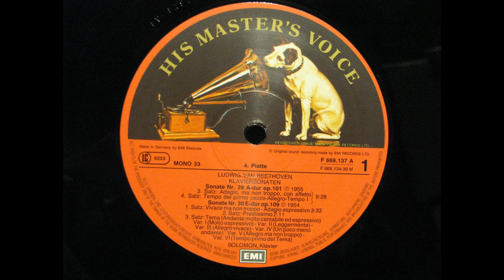Solomon - Beethoven : Piano Sonata No.30 Op.109 (1951)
Cutner Solomon (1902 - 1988) British pianist
(00:00) 1. Vivace ma non troppo - Adagio espressivo
(03:40) 2. Prestissimo
(05:55) 3. Gesangvoll, mit innigster Empfindung: Andante molto cantabile ed espressivo
from EMI LP record / F 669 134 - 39 M